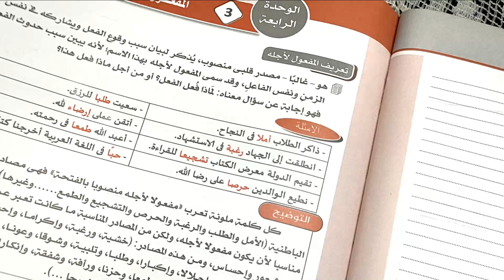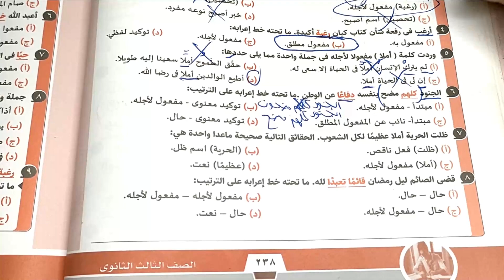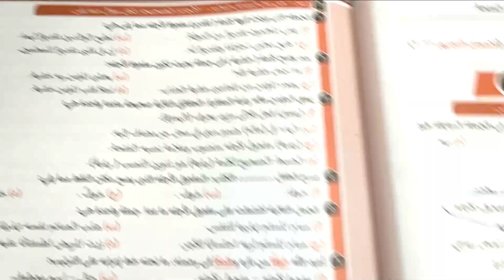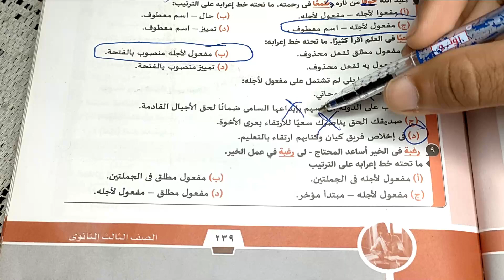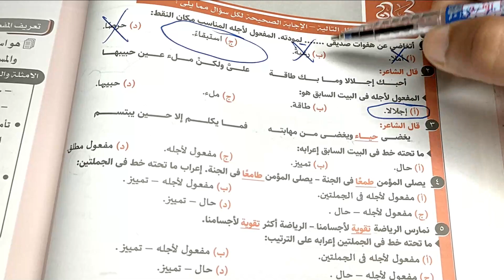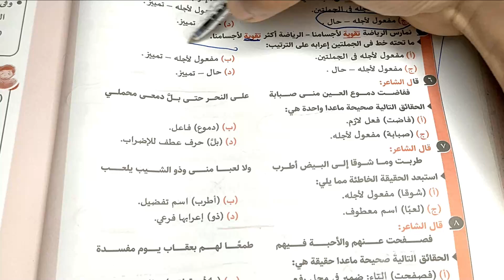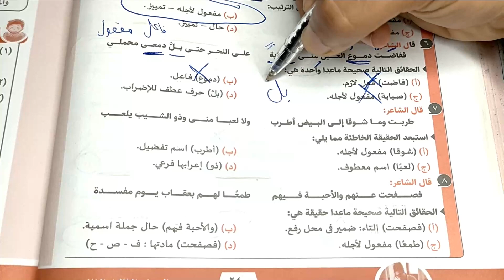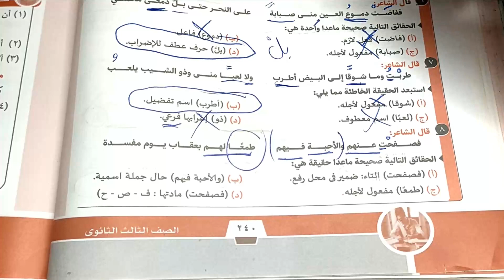حل كتاب كيان - نحو درس المفعول لأجله - ثانوية عامة 2022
تدريبات درس المفعول لأجله في النحو من كتاب كيان الصف الثالث الثانوي .. ثانوية عامة ... أخوكم محمد ماهر